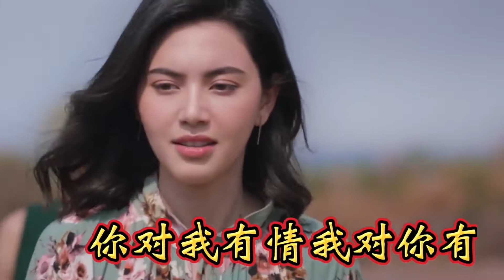情歌对唱配音一首《一路走来不容易》真好听 情意绵绵 令人陶醉